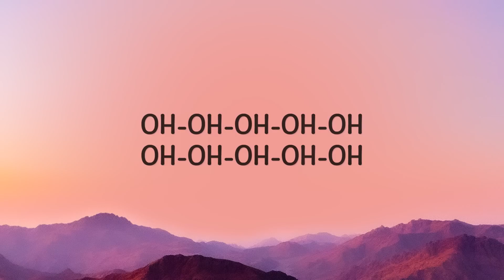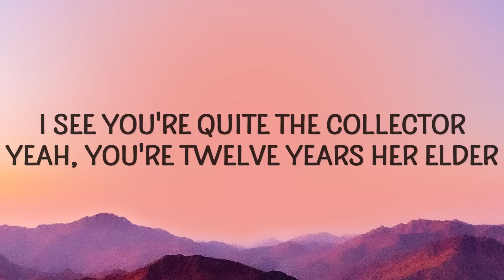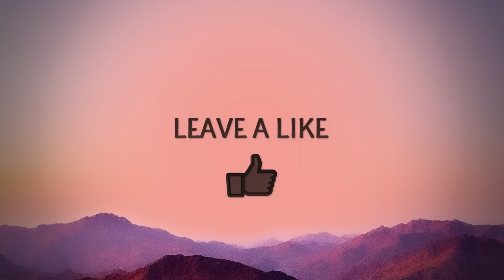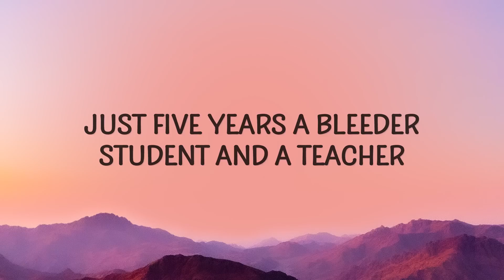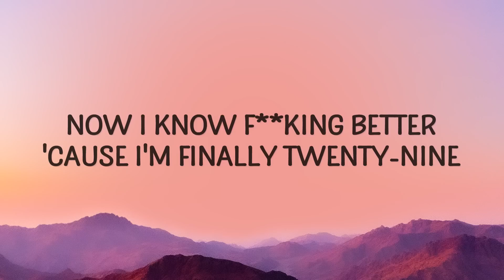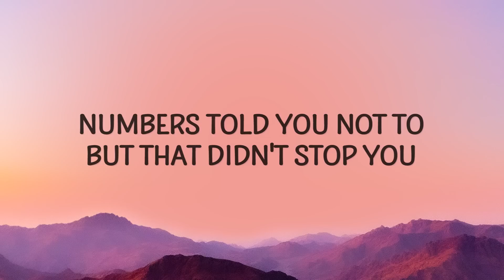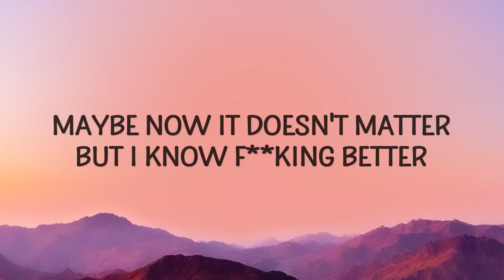[1 HOUR 🕐 ] Demi Lovato - 29 (Lyrics)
Demi Lovato - 29 Lyrics